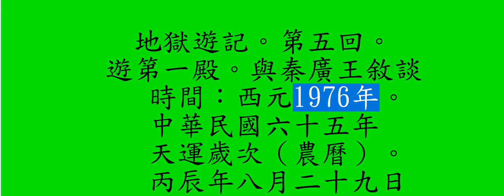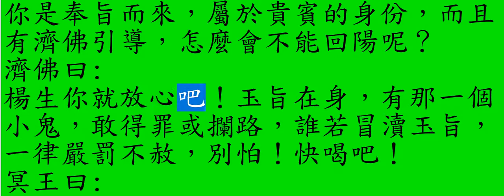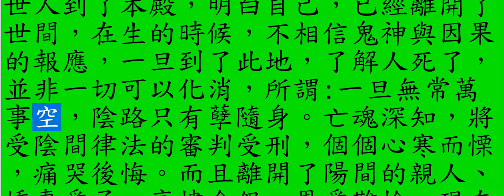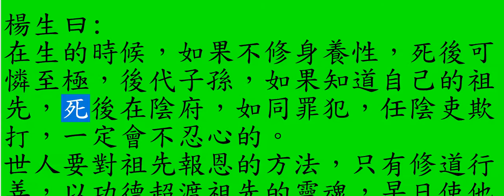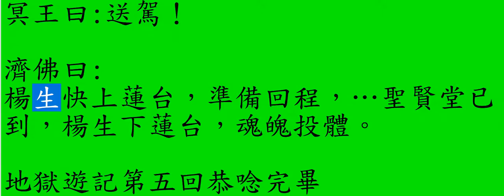B地獄遊記 第05回 遊第一殿與秦廣王叙談 65丙辰年08月29日